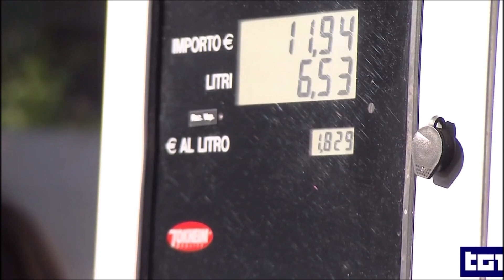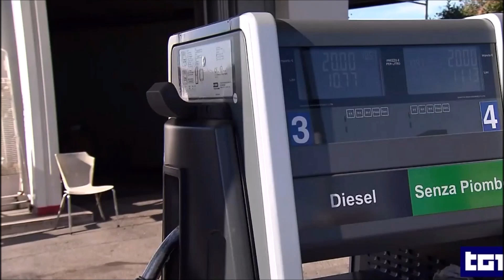Caro carburanti confronto benzinai governo a palazzo Chigi